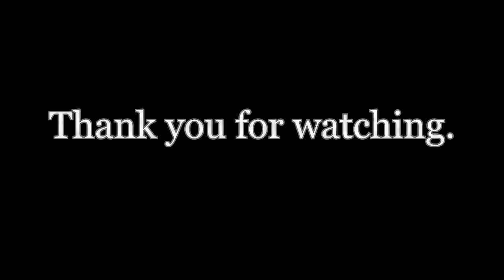Jenkins Plays... Surgeon Simulator 2013 (Attempt 2)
Jenkins attempts another heart transplant.